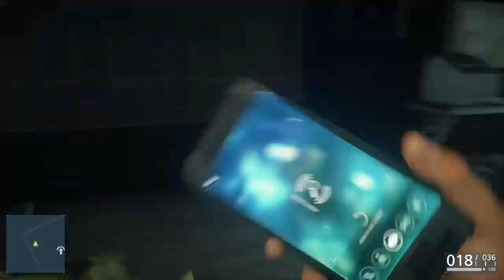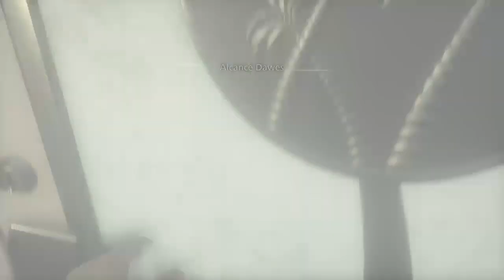Battlefield Hardline Campanha #4